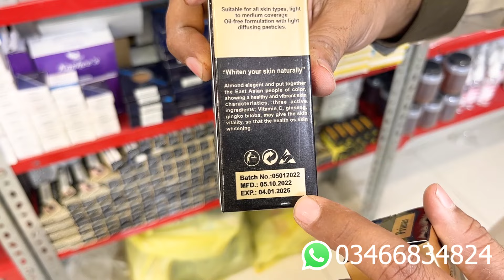Wholesale Cosmetics Market Karachi Pakistan Unique New Makeup Cheapest Rate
Nexus Cosmetics
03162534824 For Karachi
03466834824 Other Cites 1st Floor Aman Tower Main Korangi Crossing Karachi Pakistan

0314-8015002-اپنے کاروبار یا دوکان کی ویڈیو بنوانے کے لیے اس نمبر پر رابطہ کریں

This Video is Non Promotional, This video is Created only to Provide Educational Information, This Channel and Youtube are Not Responsible for any profit or Loss in any kind of Business.

Ahsan Saleem